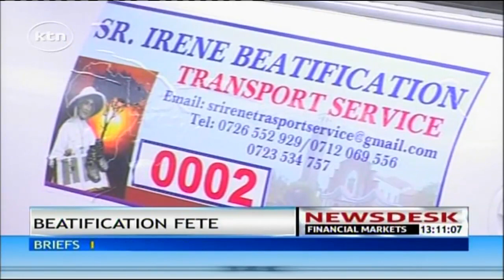Security beefed up in Nyeri county ahead of Sister Irene's beatification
In a bid to boost security and order during the beatification ceremony, taxi owners who will be operating in town during the three days have to acquire a special pass. KTN’s central Kenya reporter Carol Nderi also explains to us why the British army will have a special place in the beatification ceremony.